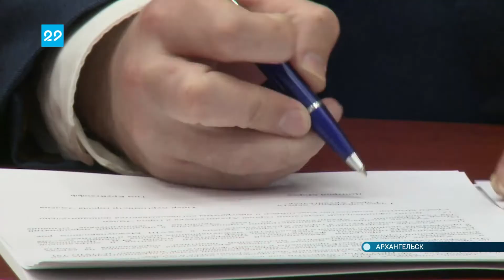23.03.2021 Подписание протокола к договору о побратимстве между Архангельск и Эмденом